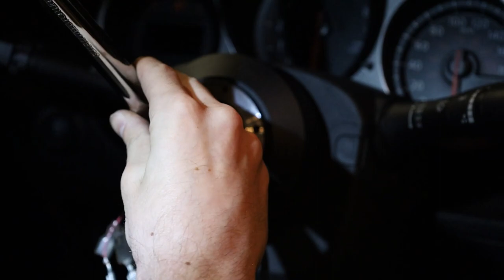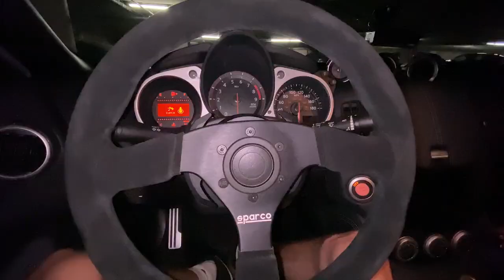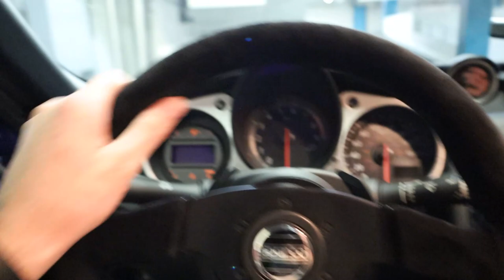370z Quick Release Steering Wheel Install and Review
Hey guys welcome back to the channel in this video I installed an NRG short hub, an NRG quick release and a Sparco Steering Wheel in my 370Z.

video tags 370z NRG quick release steering wheel sparco steering wheel sparco seats racing steering wheel